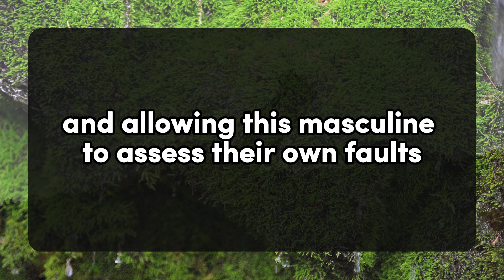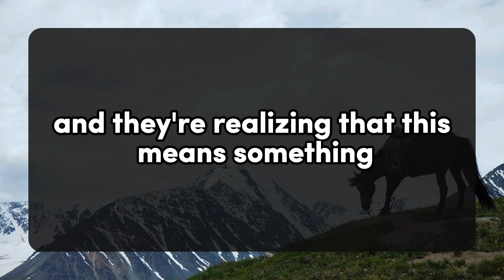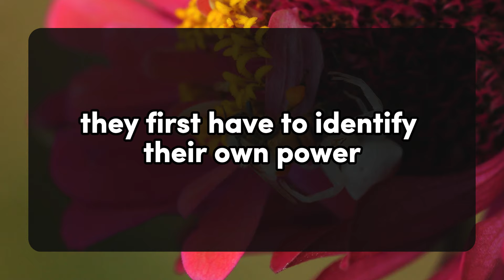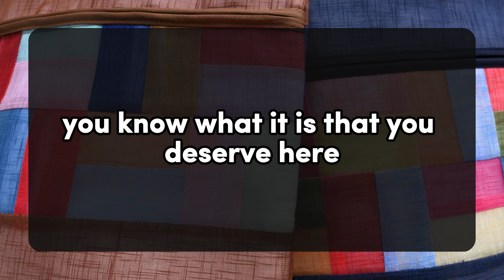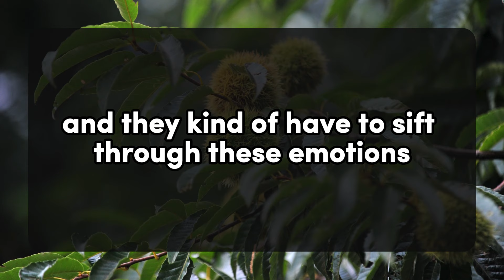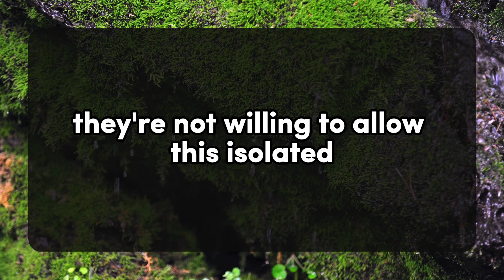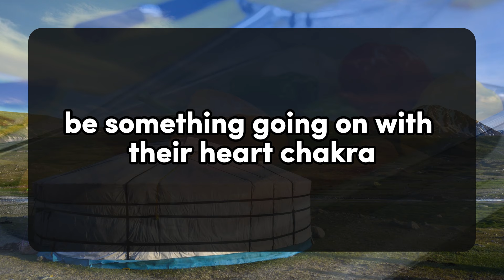😱😰HEY, WHAT I AM GOING TO TELL YOU IS HARD TO DIGEST AND BELIEVE BUT... 💌 DM DF Divine Masculine